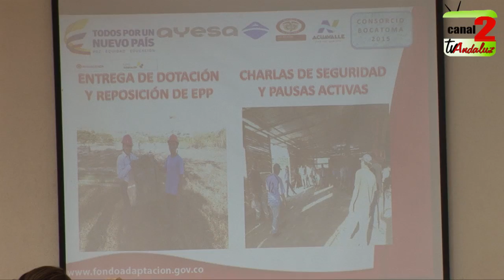FORO . BOCATOMA DE VOLADEROS EN EL MUNICIPIO DE BUGALAGRANDE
Las instituciones relacionadas con la construcción de la bocatoma de voladeros, Acuavalle y la firma consorcio voladeros 2015 ejecutora de  la obra y en general de los aspectos técnicos, legales, ambientales y sociales que comprende la obra que beneficia a los usuarios de Andalucía y Bugalagrande con una inversión cercana a los Seis mil millones de pesos